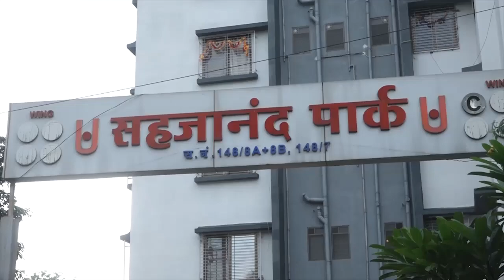9 News :पक्षाला सोडचिठ्ठी देणाऱ्यांना अमित ठाकरेंचा टोला..!